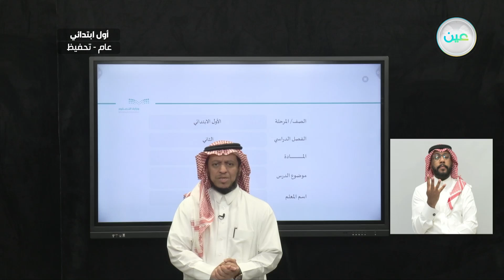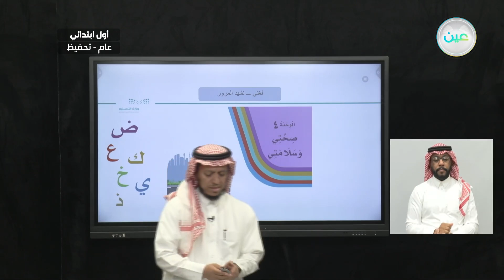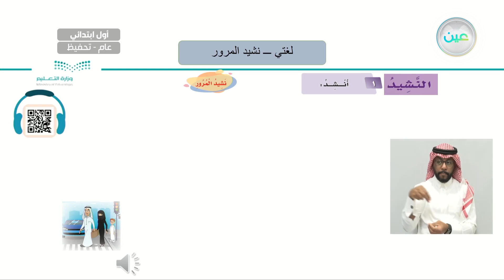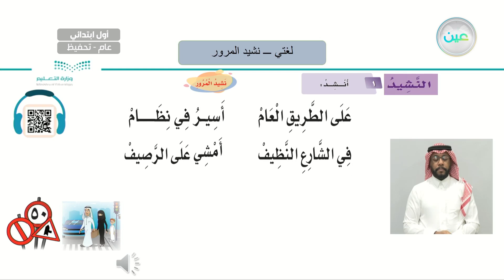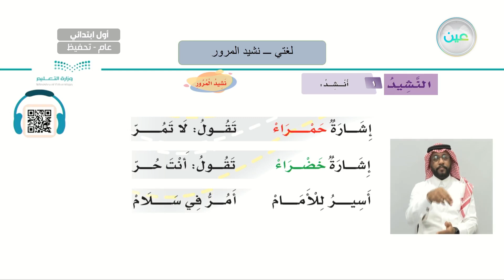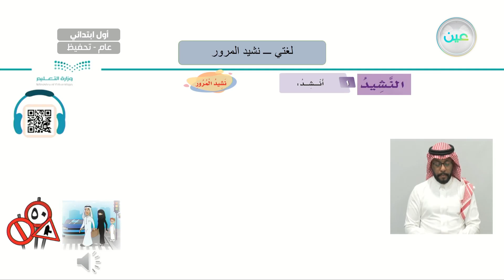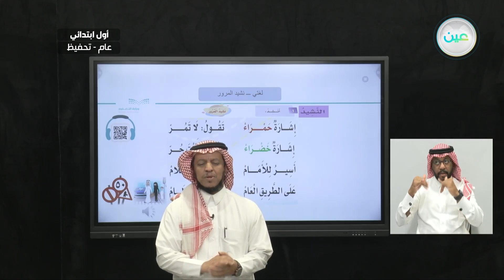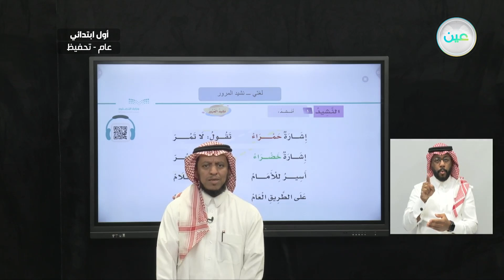نشيد: المرور - لغتي - أول ابتدائي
الحصة الرابعة - الأثنين - الأسبوع الخامس - أول ابتدائي01